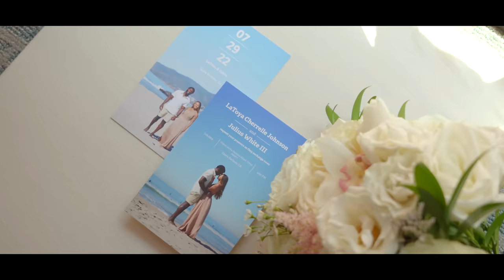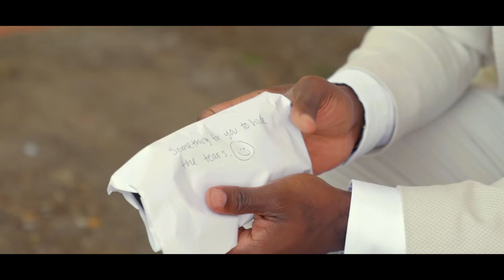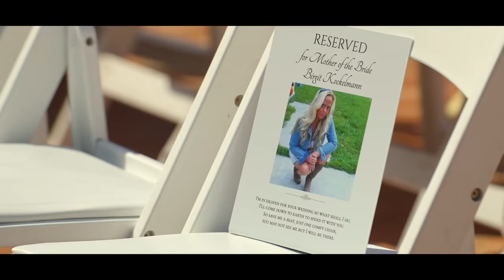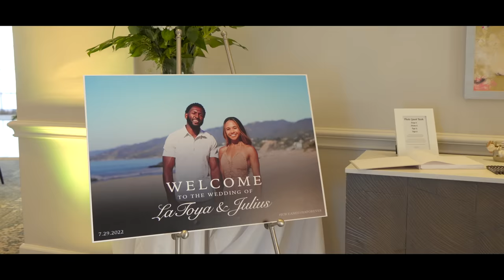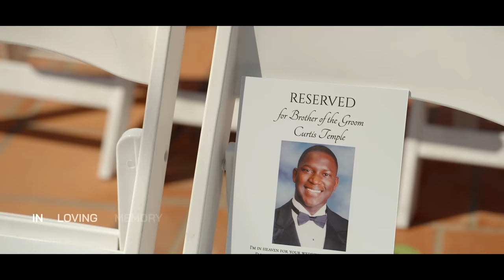Juice & Toya Forever [Our Official Wedding Film]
We're so excited to FINALLY share our wedding film with you! This day was very special to us and we want to make all of you, our amazing supporters a part of this special moment. Enjoy!

We want to thank all of our family, friends, and vendors for helping us execute this day to perfection.

Officiant:
"Auntie" Joyce Bethany

Wedding Coordinator:
Rolanda Hardy
[Vision Into Reality Events]

DJ/ Music:
DJ Will Gill

Videography:
ACH Wedding Films

Photography :
Haley Garces

Toya's Dress:
Weddings By Debbie

Florist:
Gilded Blossom Bridal

Cake:
Crush Cakes Cafe

Make Up:
Rachel Tenzer

Toya's Hair:
Corinne V
[Hair by Corinne]

Juice's Hair
Avan Hardwell
[Blacked Out Barber Lounge]

Photo Booth
Endless Photo Booth

Toya: @ToyaCherrelle
Juice: @JuicetonTx
Personal Training Business Page: @OneBodyLA